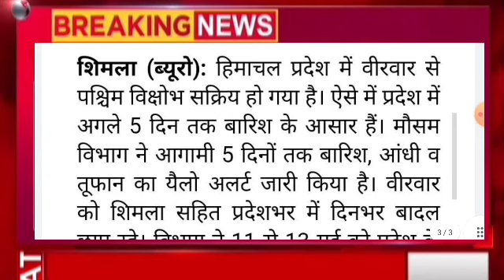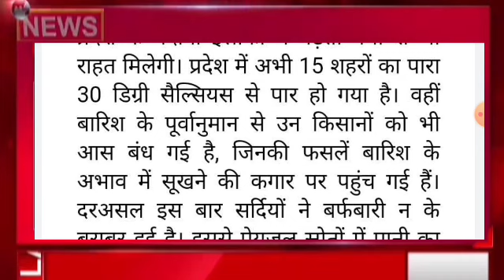हिमाचल में बड़ा खतरा अलर्ट, Himachal Pradesh Breaking News